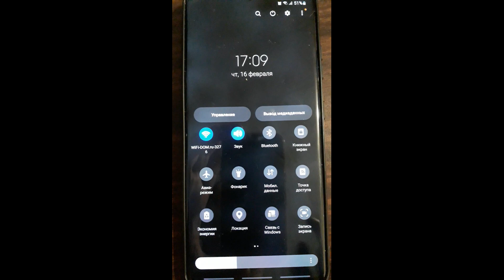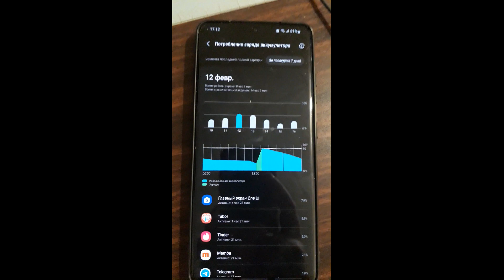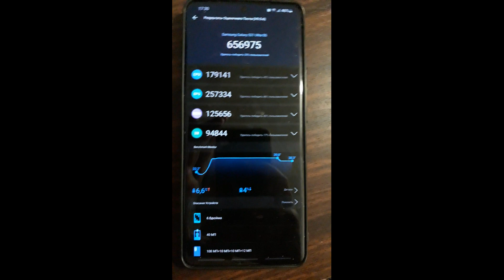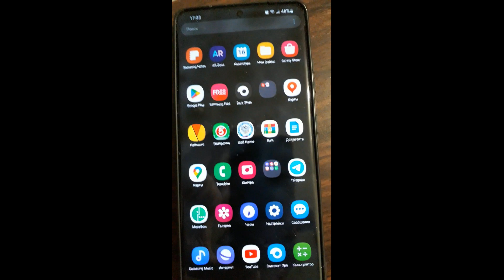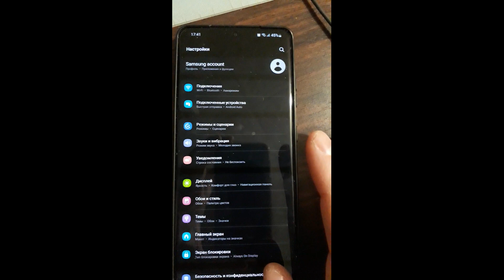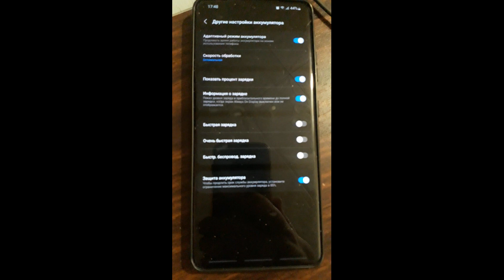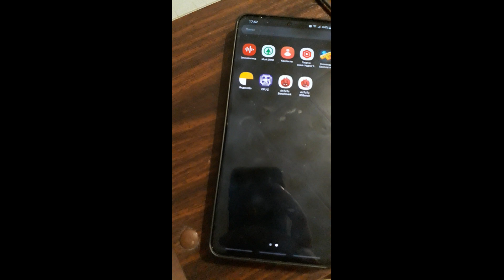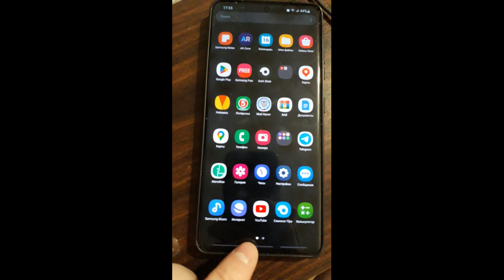Обзор Samsung S21 ultra спустя 2 года.